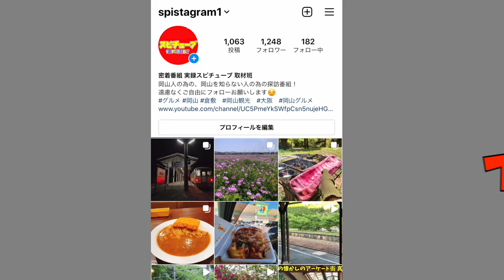【30年前に消えた廃駅探索】当時の商店廃墟など残るロータリー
美作飯岡駅

再生リスト